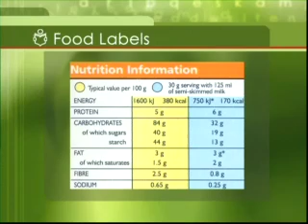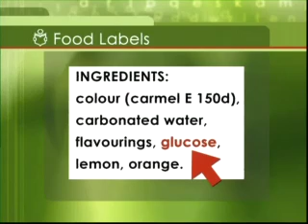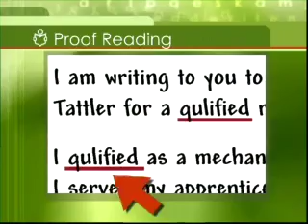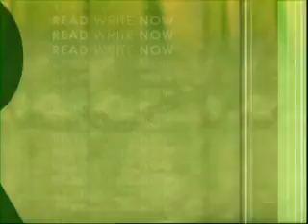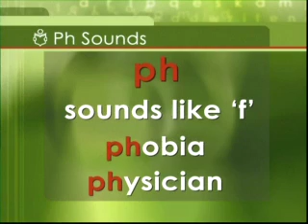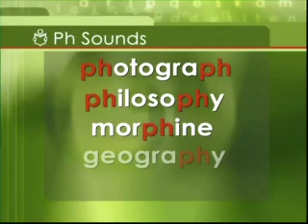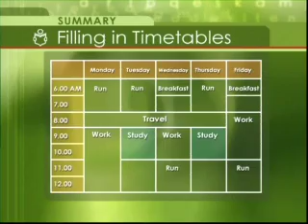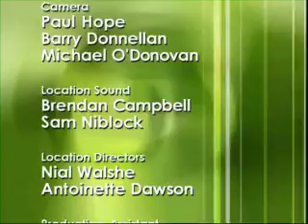Read Write Now 3 Programme 11 Managing Your Learning Part 2